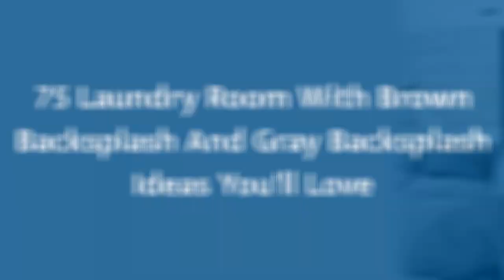75 Laundry Room With Brown Backsplash And Gray Backsplash Design Ideas You'll Love 🌈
0:00:00 - Intro
0:00:12 - Laundry Room With Brown Backsplash And Gray Backsplash Design Ideas You'll Love: Inspirations 1 to 25
0:03:01 - Laundry Room With Brown Backsplash And Gray Backsplash Design Ideas You'll Love: Inspirations 26 to 50
0:06:02 - Laundry Room With Brown Backsplash And Gray Backsplash Design Ideas You'll Love: Inspirations 51 to 75

Hello there!🌈